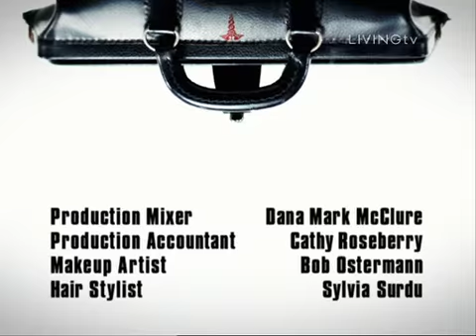115 The Lady Doth Protest Too Much